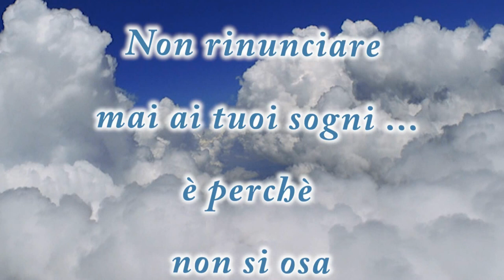Vieni a volare Michela e mattia.mpg